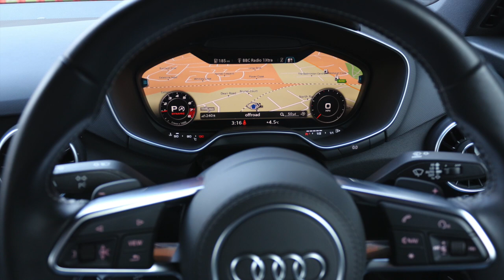AUDI TTS FOR SALE SAT ON RAYWELL DESIGN ALLOYS